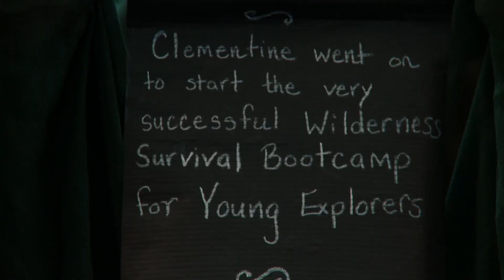Clementine Into the Wild.mov